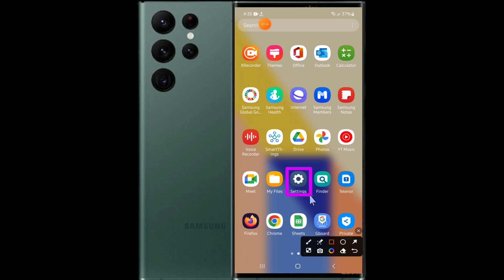How to Turn On/Off Send SOS Messages Samsung Galaxy S23 Ultra